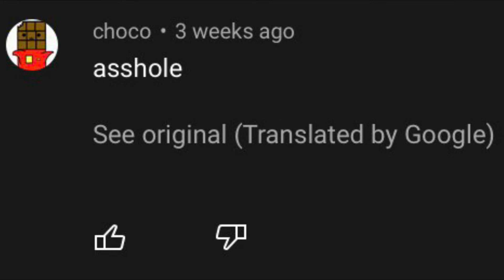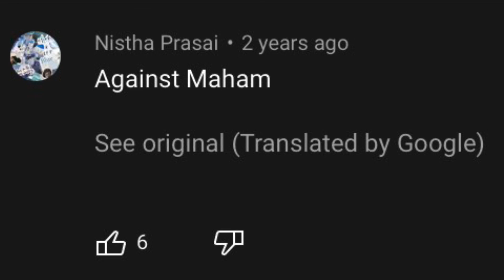YouTube Translation Being Chaotic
my first video back everyone, sorry about the long wait. but yeah! I hope you find this funny  =D